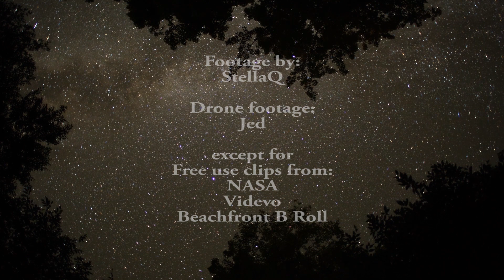"MOTHER" - StellaQ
*I do not believe in the 'Climate Crisis' propaganda however I am absolutely 100% about caring for our environment and the creatures that inhabit within it, from the Blue Whale down to the single celled amoeba. What you put out there, comes back to you. Peace all.
This has been a long ongoing project. It is done. Good Friday seems like a good day to let it go.

“Mother” was written in 2008 & recorded 2009.

I was emerging from a dark time… seems fitting to release it now, amidst this strange time of global isolation. Perhaps more poignant than ever to stop & reflect.

Footage of the extraordinary Lineart work, by artist Richard Gregory, I recorded back in 2009 onto MiniDV mounted onto a hired dolly. At 4.5 mtr wide, it was a challenge.

There were a few gems but largely, I resorted to either bending the plan (multiple times), sorting through hundreds of hours of dusty footage in forgotten folders or just shooting my own where I could. Digits created in Illustrator. Thanks to my boy for the use of his green screen.

I was surprised to find some great footage available on NASA’s site. I read through the T&C’s with a friend, twice, to be sure it was ok to use. Yup. Cool.

You won’t find this song anywhere else - at least at present. I’m not a music sub of any sort. Paying musicians less than 1 cent per stream is insulting. I'd rather give it away. I’m old school but can still sling a number or two up here, rather than let it rust away on some old hard drive. More to come at some point.

Thank you to Becky, Lou, John, Blicka, Richard & Graeme. Oh… & to little Jasmine for saying “We’re running out of time” with the hiccups. Lol.

Please let me know what you felt & share this link if you want to.

Peace, good health & love our planet like she's the only one we will ever find.

…and Happy 50th Earth Day on Aprill 22nd 2020.
StellaQ 💚🌏💚

PS: To the geeks… Oh, SO many frame rates! X-{

See more amazing art from Richard Gregory at  richardgregory(dot)net